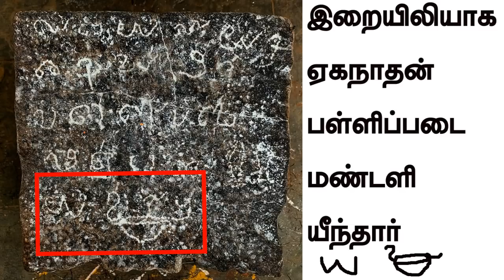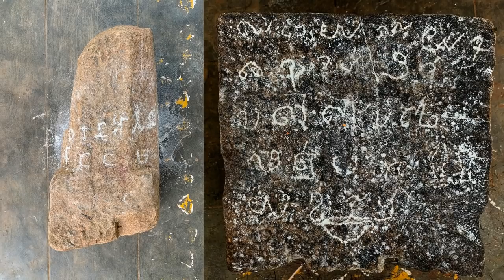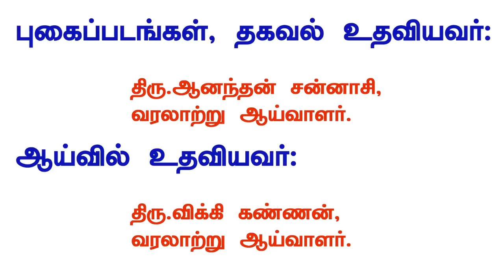கீழடியை முந்தும் கிண்ணிமங்கலம். தமிழி கல்வெட்டு சொல்வது என்ன? kinnimangalam tamizhi culvert |Payitru